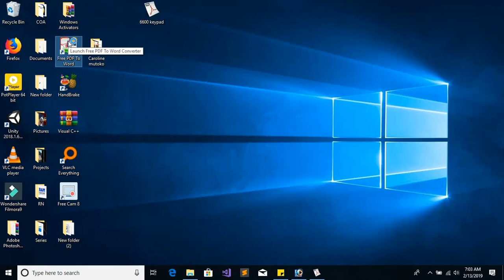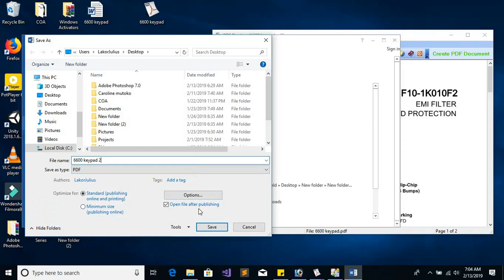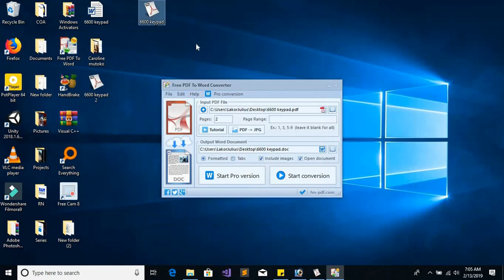How To Convert PDF to Word Document offline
New 2019 way of Converting PDF Document  to Word Document offline in less than a minute